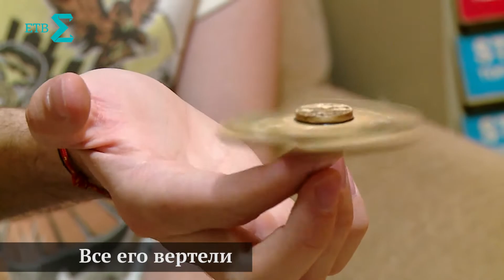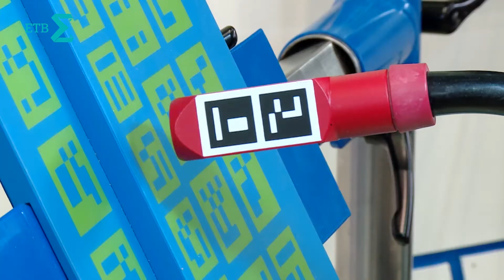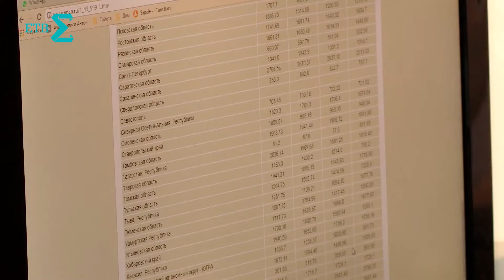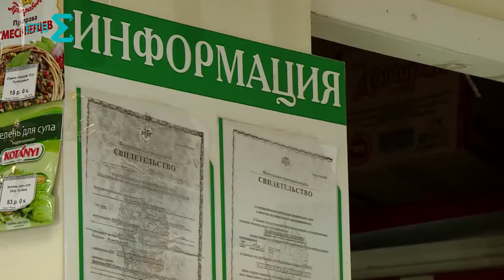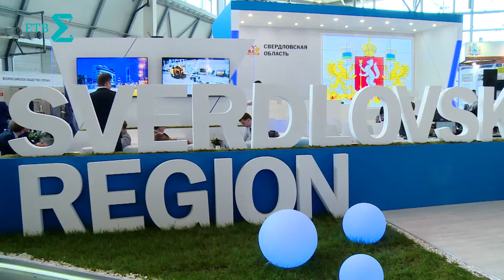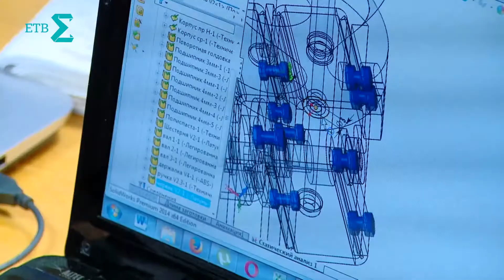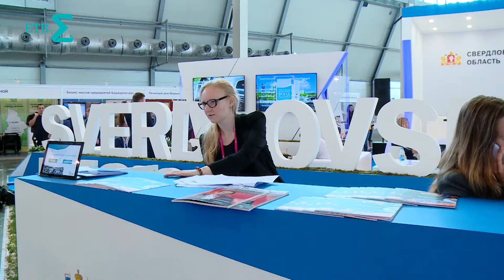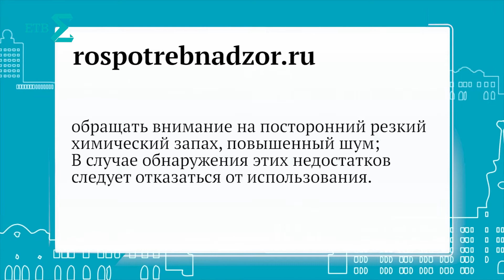ПОЛУСУХОЙ ЗАКОН / СПИННЕРЫ / МАРАФОН / ПЯТИЛЕТКА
Путин поддержал «Иннопром» как репетицию «ЭКСПО» в Екатеринбурге. Зачем хотят запретить продажу алкоголя по выходным? Екатеринбург разминается перед городским марафоном. Игрушки на подшипнике спиннеры подозревают в худшем. Пятилетка развития как в СССР. Поэтесса против винишка